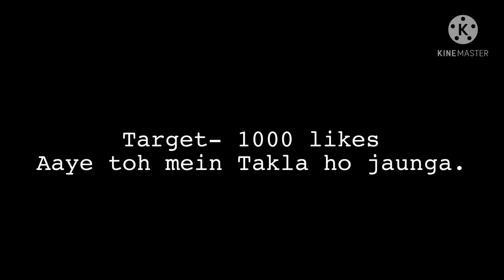Burger eating challenge with mummy punjabikevlogs me mummy 365vlogschalkenge supportplz #######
Instagram par follow kro video ki leak jaldi paane ke liye
About editing
Kinemaster (paid)
Alight motion (mode)
Lighting room (play store)

Device- redmi 9 prime
New device - iphone11 4k quality video
New device earn with love, support, family income, editing income bus yehi sub
device- iphone11 or redmi 9 prime
Game-pubg kr
Type- montage
Setting- 3 finger (non gyro)
Sensitivity- high
Hd+high or Hdr+extreme
Edit in - iphone 11 & Android
About me
Name- vansh, punjabi
Student of class 9th
Dream -  to become editor+youtuber

Music credit vlog non copy righted music - ncs non copyrighted music to respective owner of this song if any prblm with my video contact me on Instagram  *I will remove my video
*please don't do this if u understand
 A lot of time to make and idea about it